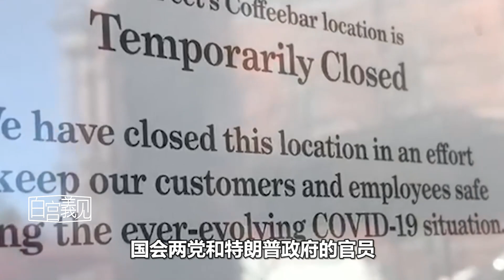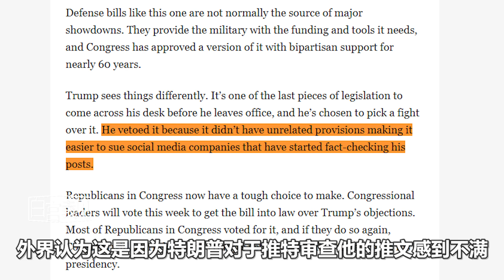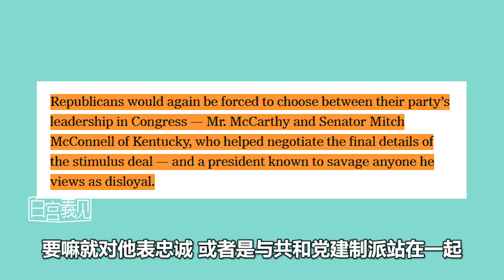【白宫義见】亲特朗普媒体要他停止发疯，共和党议员也不听他话，真的没问题？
特朗普放“工作假期”前，展示了他的巨大權力：拒簽加否決法案。此舉震撼美國，因為留下無助的百姓，面臨關門的政府，外加預算不足的軍隊。但，隔了快一周的周一，出現逆轉：共和黨人開始反了。這，或將影響美國接下來的政治格局，讓#白宫義见#為你解析。
站内热门：
1、【白宫義见】白宫记者团百年来首位华文记者，零距离解读美国政治
2、【环球叶问】美女评论员章一叶，从政治学、社会学、传播学等视角，解读国际热点。
shorturl.at/orAFP
3、【砚青吃瓜】美女评论员陈砚青，以国际关系和新闻专业主义，高举吃瓜旗帜，解构国际热点故事
shorturl.at/mnpLP
4、【环球数说】美女评论员娄佳，带你看数字呈现的新闻，还有数字背后的新闻，有点儿意思
shorturl.at/uBD39
5、【东瀛一周蒋】资深媒体人蒋丰，在日本聊日本，“精致”解读日本政治生活
shorturl.at/xMSW0
6、【大咖说】中国顶尖国际关系学者的真知灼见。牛掰是有道理的
shorturl.at/tFL39
7、【交叉点评】追热点、涨知识，看了不后悔
shorturl.at/tER16
8、【环球交叉点】40分钟国际时政深度访谈，顶级水准、干货满满
shorturl.at/mBDVY
优质拍档：
【ShanghaiEye魔都眼】
shorturl.at/mpv04
官方网站：
您还可以在下面这些地方找到我们：
微信公众号：环球交叉点 (smgcrossover)
微信视频号：环球交叉点
头条号：Knews环球交叉点、Knews交叉点评
西瓜视频：Knews环球交叉点、Knews交叉点评
企鹅号：交叉点看
抖音：环球交叉点